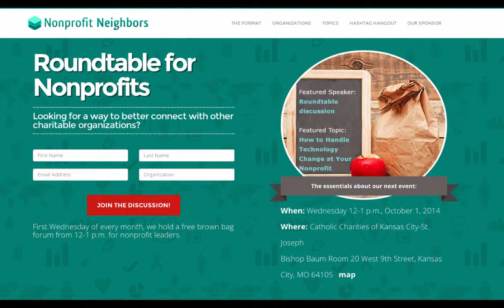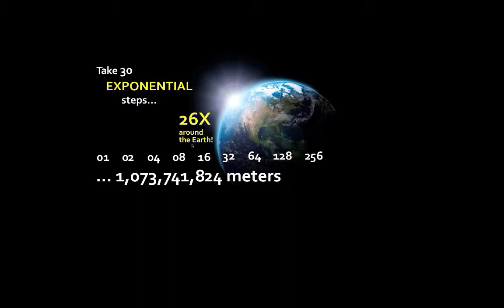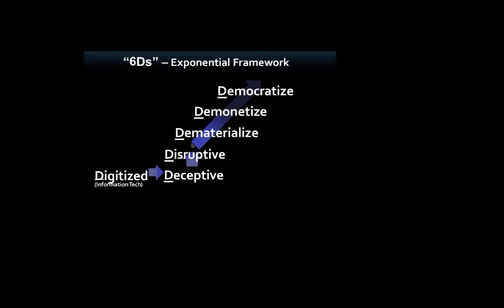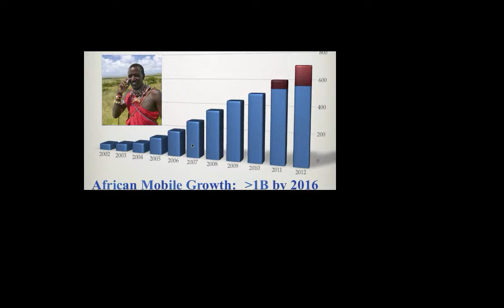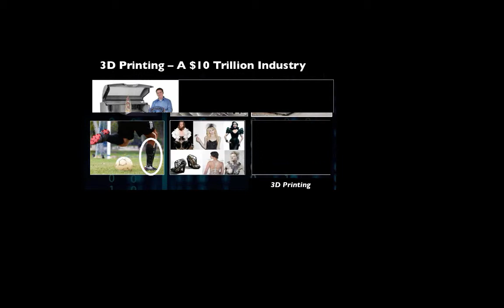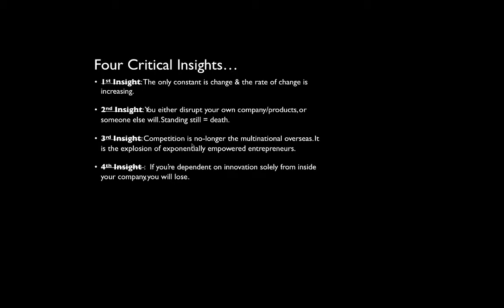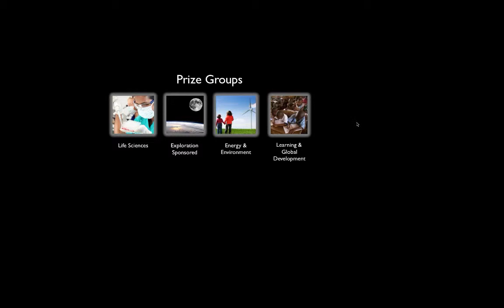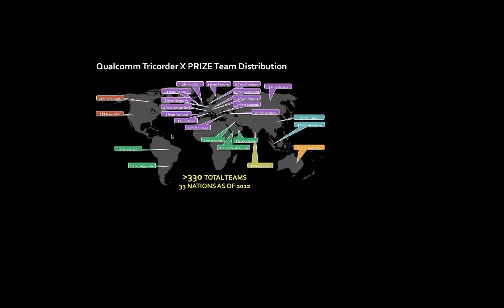Technology, Innovation, Nonprofits, and the Future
Josh Schukman's spin on Dr. Peter Diamandis's presentation about the Xprize and Singularity University to talk about how nonprofits need to think strategically about the future and innovation.